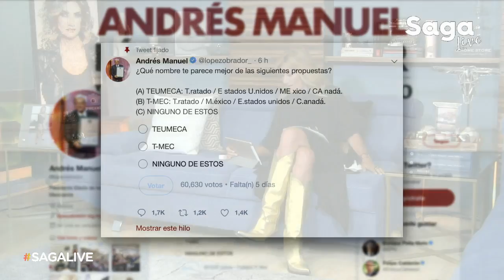SagaLive Karla Sofía Gascón y Antonio de la Vega con Adela Micha.